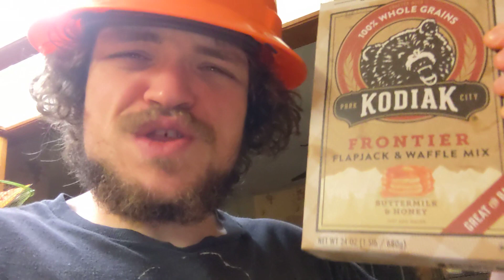Late Night with Drunk Phil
We are getting chickens, look forward to some chicken farm skits with Bob, Phil, Bruce, Charlie, & Marge!

Check out my 2nd channel full of vlogs, reviews, gameplay, reactions, updates, & a series called RANDOM!!